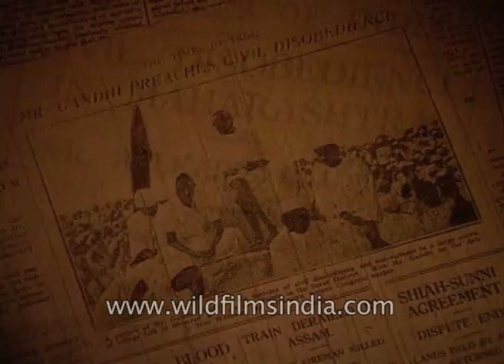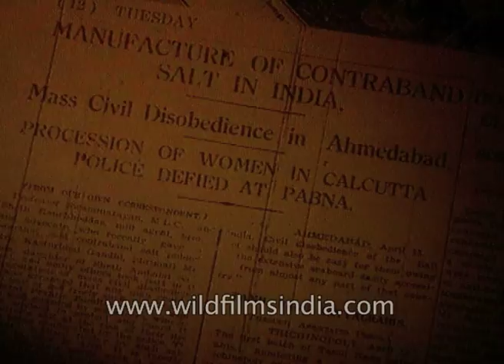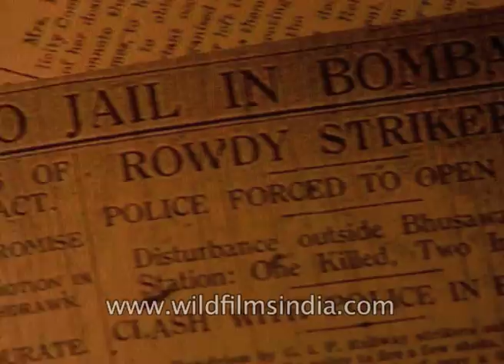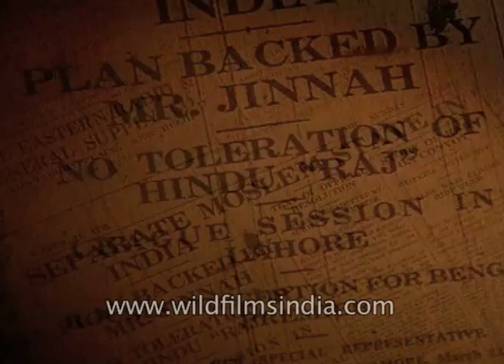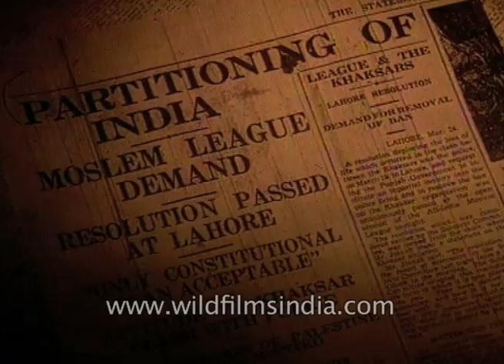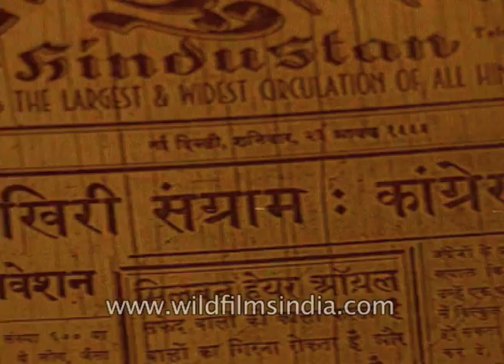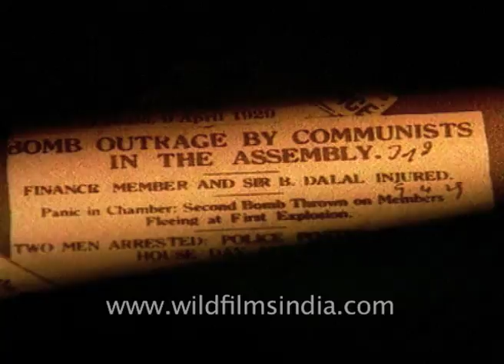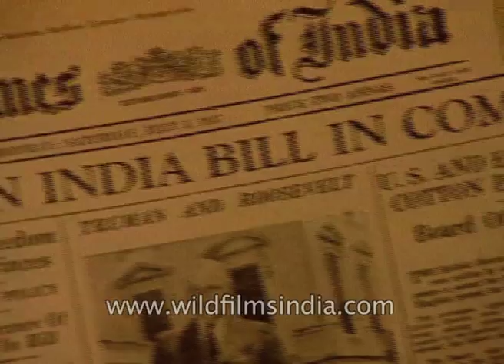Freedom fighters of India, Adolf Hitler in rare archive footage | Making of India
Events in the country and outside the country that played a role in the partition and independence of the Indian Nation.

The Jallianwala Bagh Massacre in 1919,  which spurred even more rebellion against the British Raj in India. The British forces' atrocities against peaceful protesters and the Swadeshi Movement in India resulting in a depression in England.
Gandhi is seen spinning the 'Charkha' or spinning wheel as hundreds of others join him in boycotting British goods.

The historic Dandi Salt March and the attendance of Gandhi at meetings.
Footage of the developments of the Second World War in Europe and Adolf Hitler. Muhammad Ali Jinnah and Gandhi in a frame.
Historians break down the events and politicals situations that led to the ultimate declaration of Indian independence but with the partition.
The escapades of Subhash Chandra Bose and his founding of the Indian National Army.